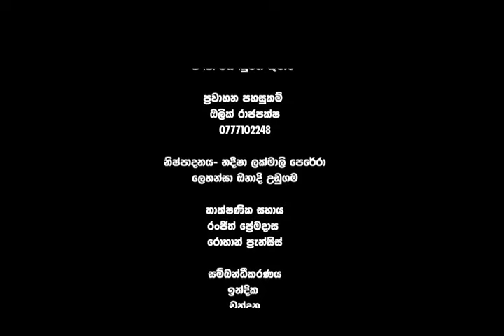Singithi Miyulasi Evening Show - Part 1 - Anula Vidyalaya